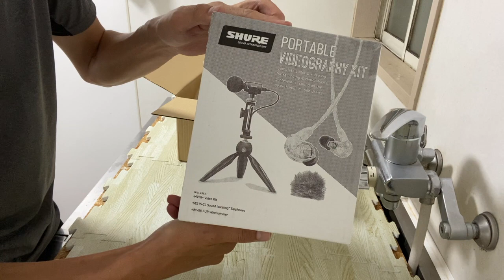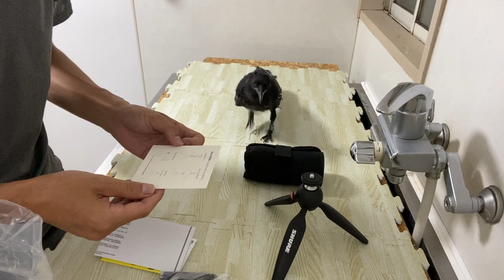[048]カラスの声もクリアーに!?[You will be a beautiful sounding crow!]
iphoneの内蔵マイクでは音質がちょっと厳しいのでSHUREのMV88を購入しました。
[The sound quality is a bit tougher with the built-in mic on my iPhone, so I bought the SHURE MV88.]